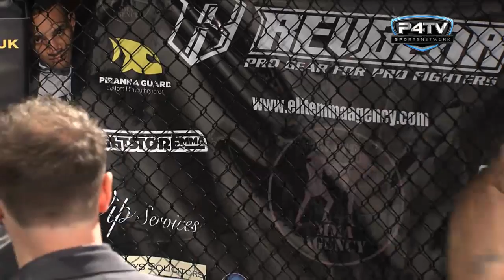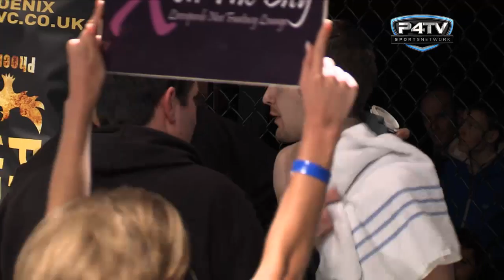OMMAC 16 Jody Collins v Mike Wooten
OMMAC 16 "Redemption" Pro MMA Jody Collins v Mike Wooten